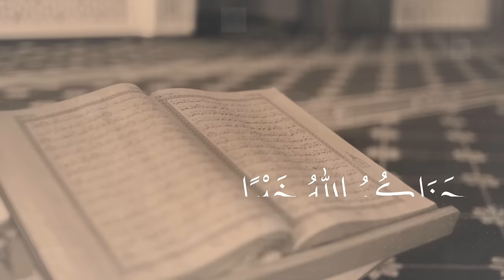ORANG PANDAI JUSTRU TAK BISA BACA TULIS - Tadabbur Surat Yusuf Eps 01 ; Habib Novel Alaydrus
Jazaakumullaah khoiron ☺️🙏

Info Lengkap klik ORANG PANDAI JUSTRU TAK BISA BACA TULIS; Tadabbur SURAT YUSUF bersama Habib Novel bin Muhammad Alaydrus